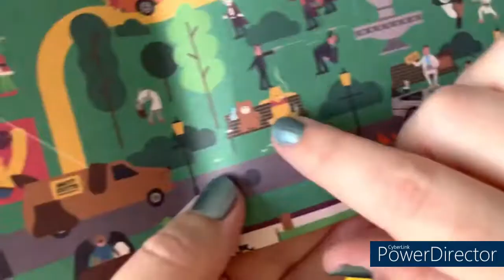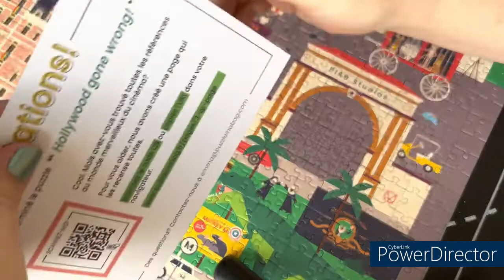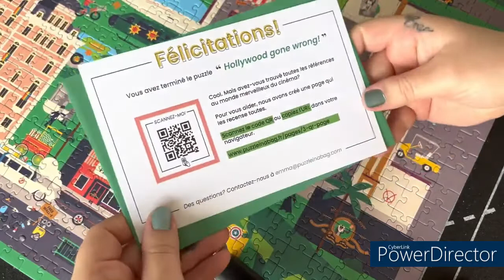🧩VLOG REALISATION PUZZLE MA BOZZLE MAI - JUIN 2022🧩